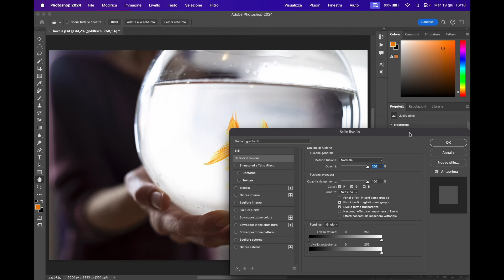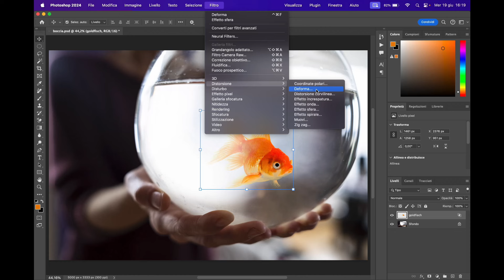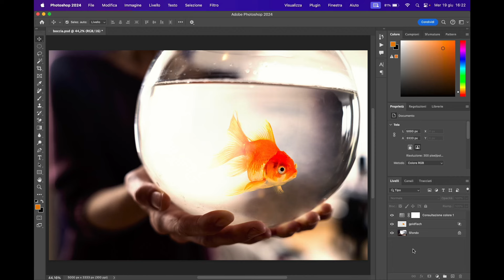Inserire immagini senza sfondo - Photoshop tutorial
In questo tutorial andremo a vedere come togliere facilmente  lo sfondo ad un'immagine, grazie allo Strumento Gomma per Sfondo. Andremo poi a completare l'immagine con ulteriori passaggi e filtri, per renderla più interessante. Se hai qualche domanda chiedi pure nella sezione commenti e se ti piace questo tutorial, condividilo con i tuoi amici.